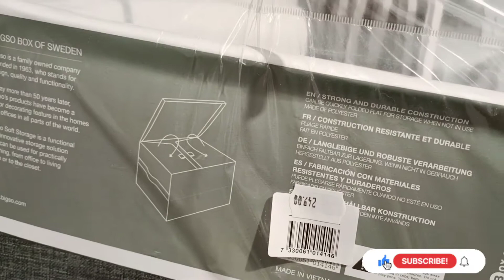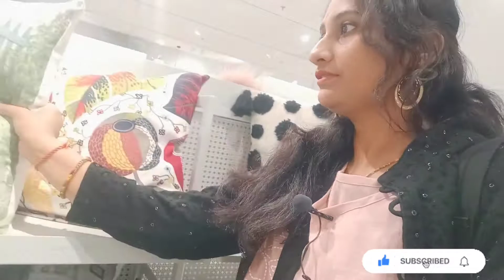Luxury Home Decor Shop in Sweden | स्वीडन में कितने महंगे हैं घर सजावट के समान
Today I will show you a very beautiful home decoration shop. It's name is Åhlens and located in Nordstan shopping mall in Gothenburg, Sweden. So hope you will enjoy hole video 🙂.
homedecor in Sweden
homedecor shopping
home in Sweden
homedecor shop in Gothenburg
grocery shopping in Sweden
indianlife in Sweden
indianyoutuber in Sweden
fruitshopping in Sweden
clothes shopping in Sweden
homedecoration in Sweden
crocery shopping in Sweden
summer clothes shopping in Sweden
summer shopping in Sweden
Sweden country